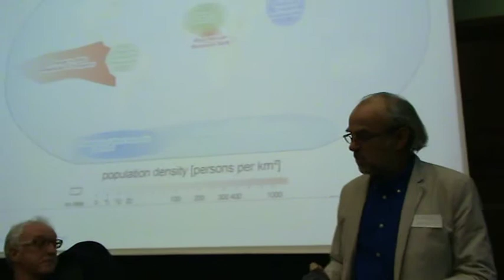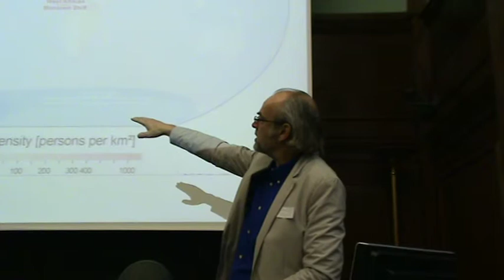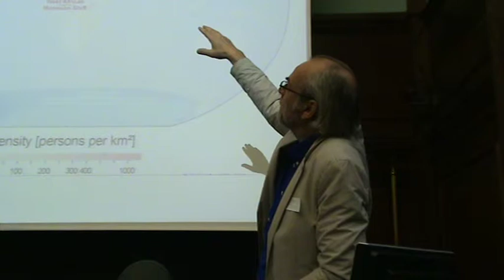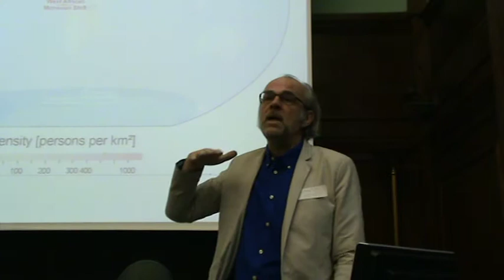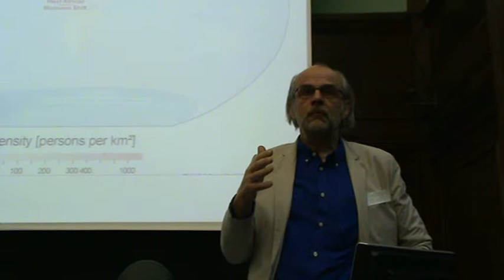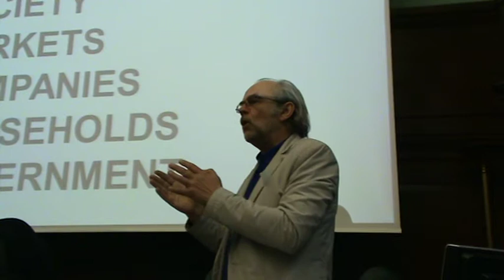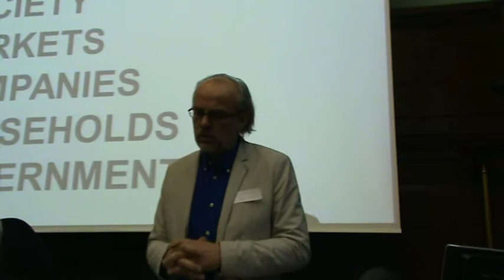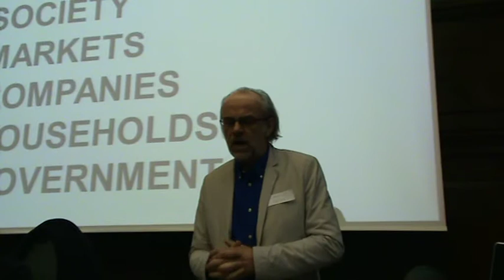Charles Secrett - Camden Shift 24/11/2012